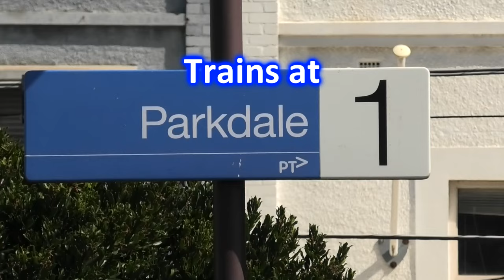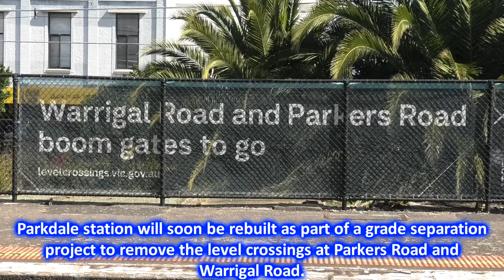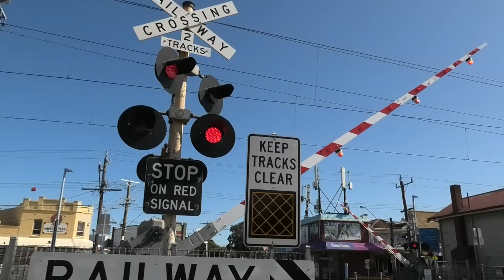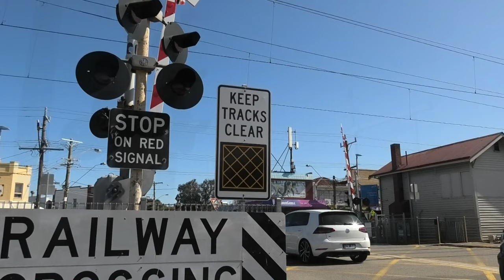Trains at Parkdale; Metro, Steam & Freight Trains - Melbourne Transport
In this video we visit Parkdale, a small station on the Frankston Line in Melbourne's south eastern suburbs. Here we see the usual assortment of Metro trains that operate along the Frankston Line including Comeng, Siemens, and X'trapolis trains. We also see the QUBE Long Island Steel Train heading to the Bluescope Steel Mill in Hastings, hauled by VL357 & VL360. On this particular day Steamrail were operating shuttles on the Frankston Line between Glen Huntly and Mordialloc with steam locomotive K190 and the Tait electric multiple unit. We see this train passing through twice with one-way transfers to and from Mordialloc for the lunch break. We mostly film clips on platform 2 as that was sunny-side, but we do also see some clips recorded on platform 1, and the adjacent Parkers Road level crossing.

Parkdale station opened on the 1st September 1919 and apart from minor changes and alterations over the years (including some minor upgrades as part of the Bayside Rail Project around 2014), the station has barely changed. The station features two weatherboard buildings on each platform, including a sheltered waiting area. Unfortunately on the 9th April 2023 the main weatherboard building on platform 1 was damaged by fire; the damage of which can still be seen.

Parkdale station won't remain in its current state for much longer. As part of the grade separation of the Parkers Road and Warrigal Road level crossings, Parkdale station will be rebuilt as an elevated skyrail station. The current station is set to close on Saturday 21st October 2023 to enable the rail corridor to be temporarily relocated and construction on the new station to commence. The new station is set to open in mid-2024.

Date:
 September 2023